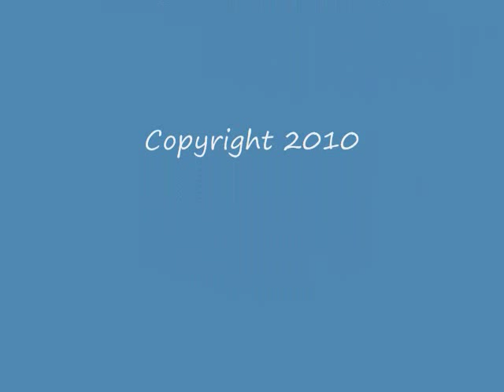Algebra Math Question: Swimming Pool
I teach 8th grade Algebra and try to make it as exciting as possible.